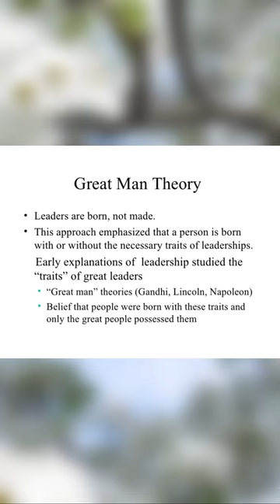The Great Man Theory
HISTORY OF NORTH AMERICA — The sweeping historical saga of the United States (USA), Canada and Mexico from their deep origins to our present epoch.

Get exclusive access to Bonus episodes, Ad-Free content, and Extra materials when joining our growing community on Patreon and receive an eBook welcome GIFT or Donate on PayPal and also receive an eBook welcome GIFT.